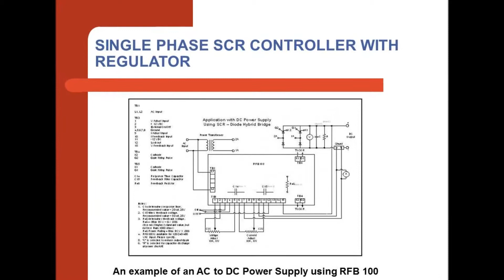SCR Controller With Regulator From CEHCO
The SCR Controller and the Regulator Board are used in SCR controlled power supplies.

CEHCO offers single phase and three phase SCR Controllers with Regulator Boards.